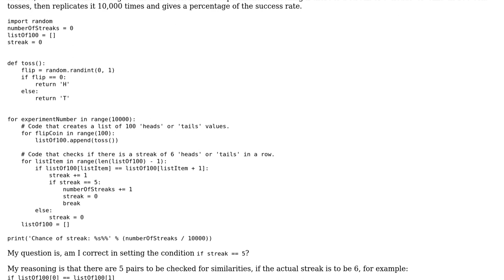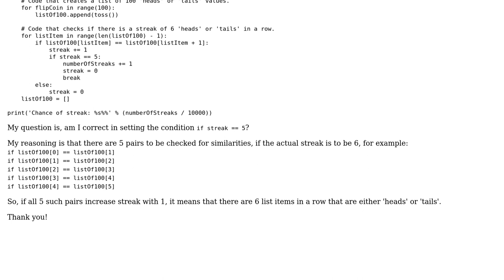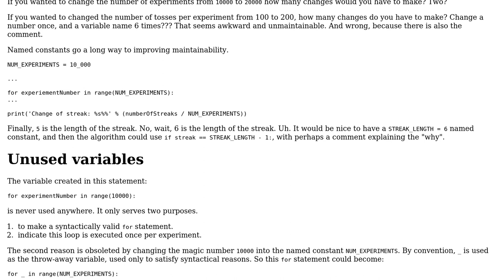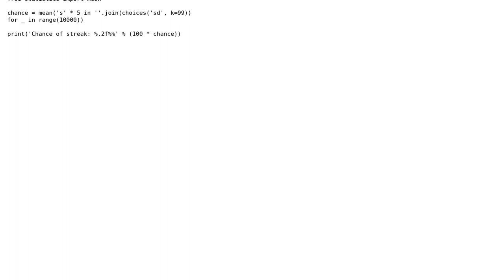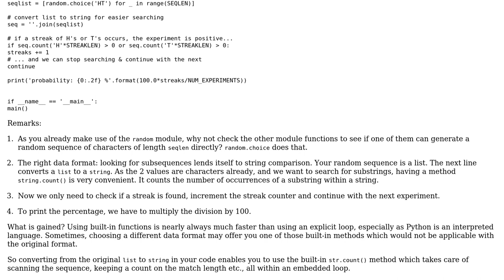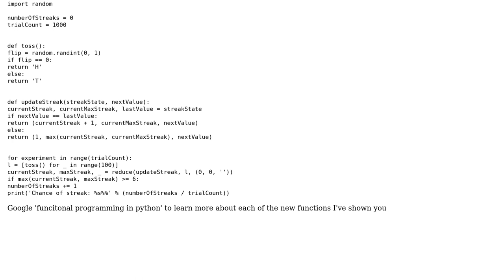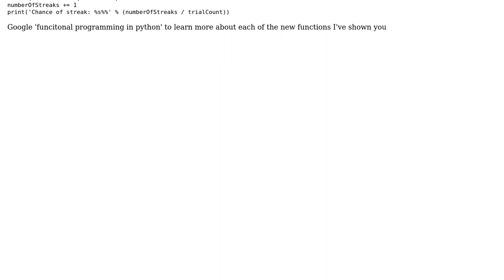Code Review: Coin Flip Streaks - correct streak condition (4 Solutions!!)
Code Review: Coin Flip Streaks - correct streak condition

With thanks & praise to God, and with thanks to the many people who have made this project possible! | Content (except music & images) licensed under CC BY-SA | Music | Images & others | With thanks to user user1016274 user Toby Speight user Peilonrayz user Kelly Bundy user Edward user aLearner user AJNeufeld and the Stack Exchange Network Trademarks are property of their respective owners. You are responsible for your own actions.